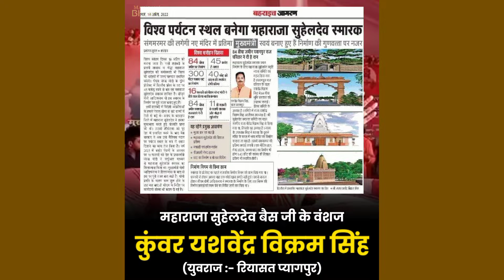इतिहास चोरी पर कुंवर यशवेंद्र विक्रम सिंह का भाषण | कहा सुहेलदेव हमारे पूर्वज थे